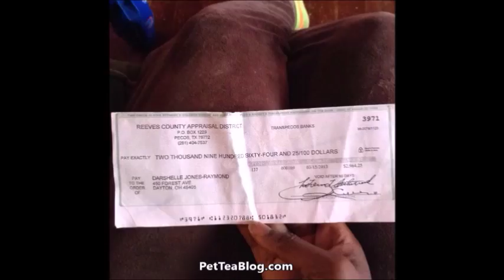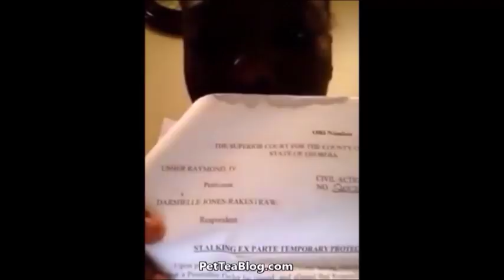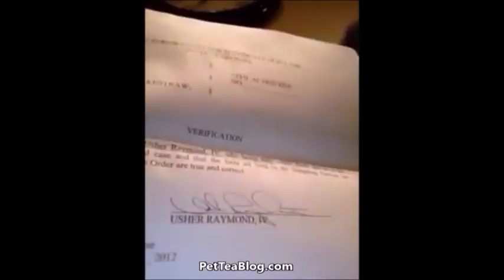Usher Stalker wife Suing for $80 Million for Slander...Is she CRAZY or He LYiNG ?!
Usher STALKER UPDATE 2017
Usher Raymond IV is having a BAD year and is being Sued again but this time by his delusional STALKER who legally changed her last name somehow & thinks that she is his WIFE  !!! She is following suit literally & plans to get coins out of him as of October 2017...
Darshelle Jones, the woman has made a new filing in the criminal case, penning a handwritten letter in which she claims that she plans to the sue the singer. Jones, who in 2016 was found not competent to stand trial, penned a six page letter. In one part of the letter she writes, "I would like to file a lawsuit against UsherRaymond IV for $80,000,000.00 for libel, slandering my name, ruining my reputation and defamation of character, , including pain and suffering in relation to wrongful incarceration.
I had no ill intent when I was outside and across the street from the recording studio. I wanted to acquire a quote for myself to complete my assignment for Usher’s master class, in which I was a student." (Letter Exclusively via TheJasmineBrand.com)

Video Footage shows a convincing woman explaining that she is not a stalker but then again she might be a BAT SH** PSYCHO!!!